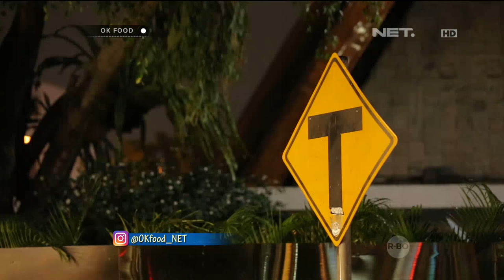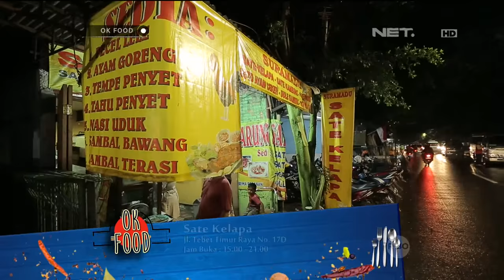OK FOOD Episode 40 - Nikmatnya Sate Kelapa Bikin Ketagihan (Part 1/3)